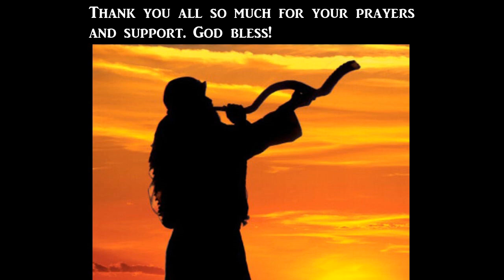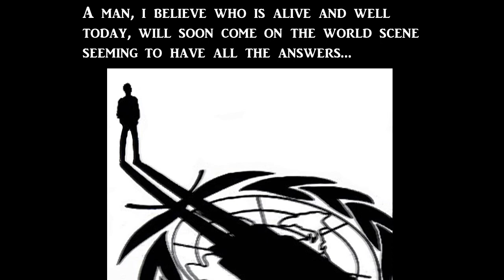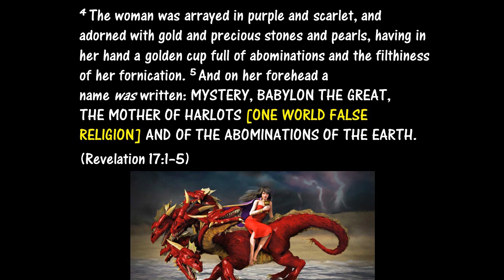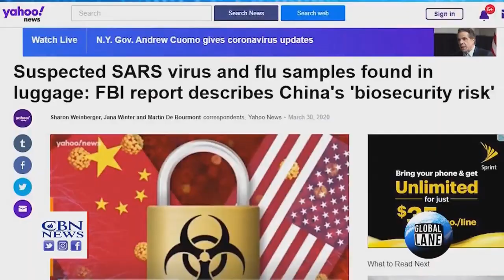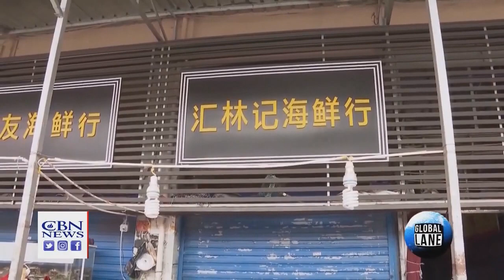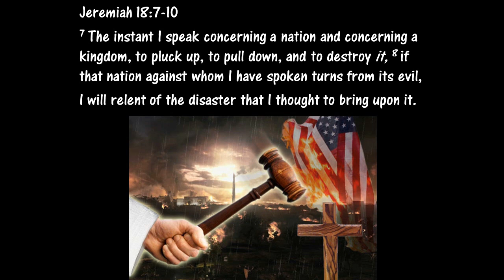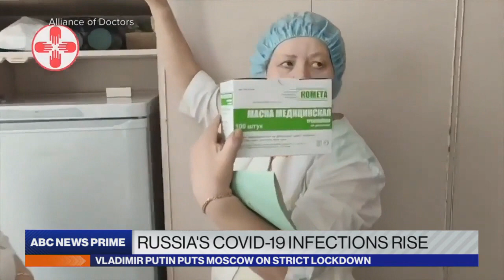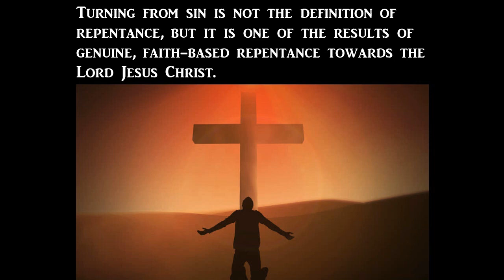Prophetic Storm Warning...The Antichrist Is Coming